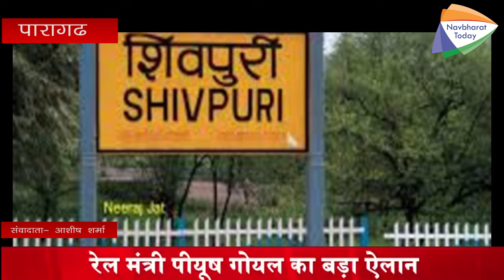क्या सच में बसते है शनिदेव यहाँ ?